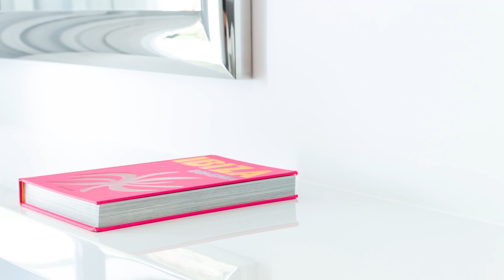Villa for sale in Marbella, Nueva Andalucía ( Mitchell´s Prestige Properties )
A stunning contemporary villa, residing in the heart of the Golf valley within walking distance to Los Naranjos golf course. A modern and personality infused property, just minutes from 5-Star amenities.
The villa is exquisitely furnished and decorated, offering a sensational lifestyle, built with high quality specifications, and its prime location makes this property an ideal home to have in Marbella.

Set in a quiet and private street, the villa overlooks the tropical views and the manicured garden, swimming pool area ensuring a peaceful atmosphere to relax and enjoy the amazing weather Marbella offers.

The villa welcomes you into an elegant open-plan living room, furnished and decorated with attention to details.
This open space enjoys floor-to-ceiling windows that allow plenty of natural light that blends to perfection with the neutral color palette of the furniture.

The living room, dining area and kitchen have all access to the expansive covered terrace and manicured garden. The dining area leads to an exquisite custom-made gourmet kitchen, finished to the highest qualities and with high-end appliances. The kitchen overlooks the tropical garden and private swimming pool of the villa. The first floor consists entirely of the lavish master suite, a walk-in closet and complete en-suite bathroom. An expansive terrace wraps around the suite, with beautiful views towards the sea with a built-in gym station. The property also boasts a generous basement with a custom designed bar, lounge and game room and walk-in bodega. A truly stunning home located in one of Marbella’s best locations!
Mitchell´s Prestige Properties

Why work with us to find your luxury property?

Mitchell´s Prestige Properties is a luxury real estate agency and founder Dixie has been working in real estate on the Costa del Sol for more than 20 years. We look after clients wanting to buy property from Malaga all the way to Sotogrande. Some people are looking for their dream second home, others want a lucrative holiday rental property, and many are looking to relocate to Spain for a change in lifestyle. We have worked with a whole range of different clients who love that we offer a discreet service that protects their privacy – from business directors and politicians to TV and film stars and footballers.
We are a mix of Spanish, English and Scandinavian speakers and our aim is to make the property buying experience in Spain a pleasure for our clients.

What sets us aside?

With 20 years of experience here on the coast, we have developed an extensive network of connections so that we can help our clients with every aspect of their property purchase or sale – before, during and after. We have a trusted and reliable circle of professional people who we can collaborate with for legal work, accountancy, international money transfers, insurance, banking and mortgages, and official identification documentation.